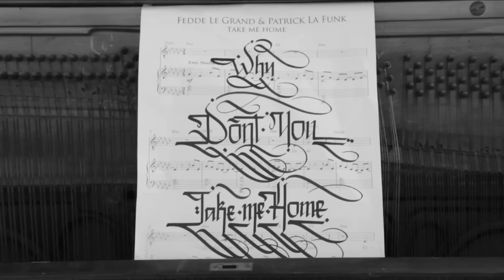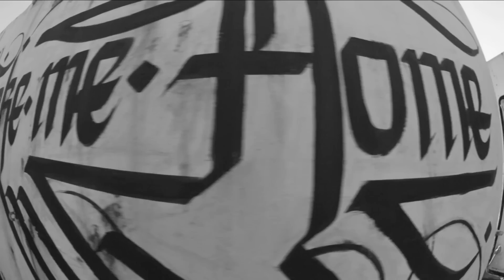Fedde Le Grand and Patric La Funk - Take Me Home [Official Music Video]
OUT NOW: Fedde Le Grand and Patric La Funk - Take Me Home

The radio edit having been available for streaming on Beatport.com and Spotify for a while, the expectations were seeing this 4th ever Darklight Recordings release climbing the Beatport charts rapidly...and so it did! Now available on all portals, so grab your copy wherever you like!!!

Following the success of Robotic this new one from Fedde Le Grand moves in swiftly. This time he’s sharing the honors with Patric La Funk on the anthemic Take Me Home.
Having been in the cookery for quite a while now, Fedde’s managed to keep this one somewhat under the radar, allowing him to keep testing and fine-tuning with this massive result testifying Fedde simply won’t settle for less than perfect.

A sonically rich record with lush vocals and epic chorus that wowed at the recent GRAND shows comes with a video [url] to match. Following a sparse four person cast in even more barren landscapes the track ebbs and flows as if in tune with the ever-changing backdrop.